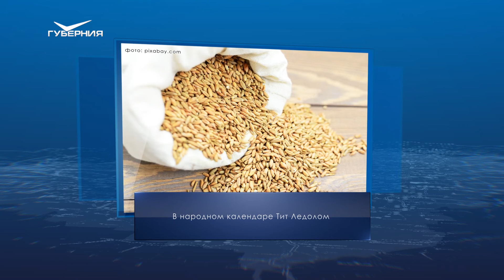Международный день культуры. Календарь губернии от 15 апреля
100 лет назад, 15 апреля 1921 года, в Самару из Харбина прибыл железнодорожный состав - 30 вагонов с продовольствием, медикаментами, одеждой и обувью. В начале 20-х годов минувшего столетия в Поволжье свирепствовал голод, поэтому такой груз мог помочь городским жителям.

60 лет назад, 15 апреля 1961 года, Куйбышевский горисполком переименовал Черновское шоссе в улицу Юрия Гагарина - в честь первого космонавта. В конце 60-х годов здесь развернулось крупное строительство: всего за десять лет на месте бывших пустырей появилось несколько современных микрорайонов.

Ежегодно 15 апреля жители разных стран отмечают Международный день культуры и День экологических знаний.

Поздравления с днем рождения сегодня принимает художественный руководитель и главный дирижер академического симфонического оркестра, народный артист России Михаил Щербаков.

В народном календаре сегодня Тит Ледолом. В народе этот день называли Бесхлебицей, так как к середине весны уже заканчивались запасы зерна. Наши предки говорили: "Было когда-то всякого жита по лопате, а сейчас дожили - ножки съежили". Согласно приметам, много хлеба и травы стоило ждать, если 15 апреля закричит перепел.